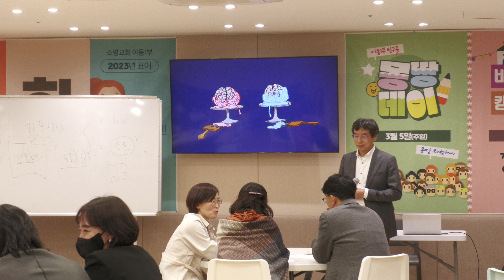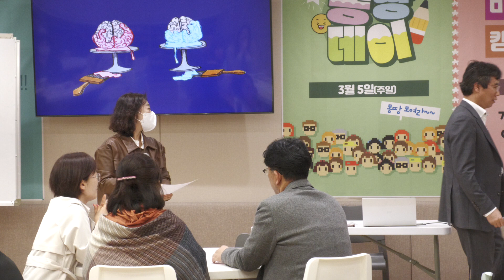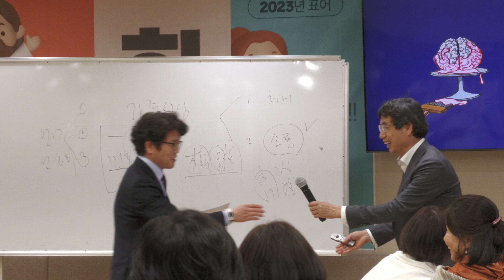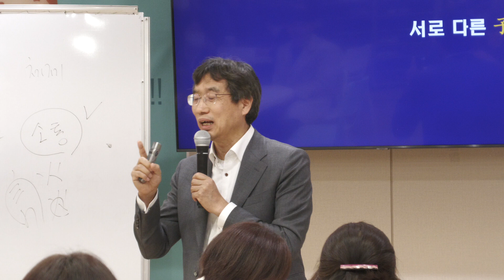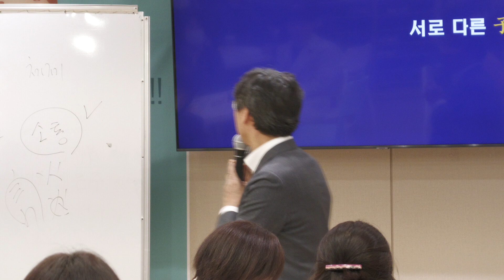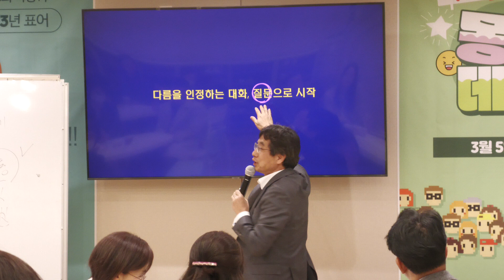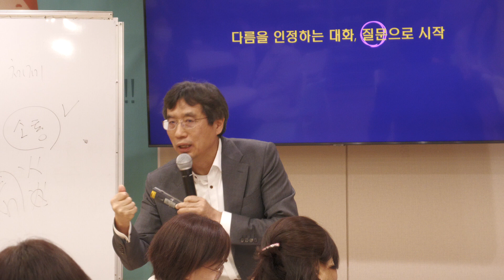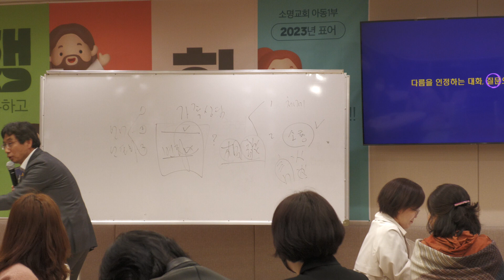3월 19일 강의 두번째시간2